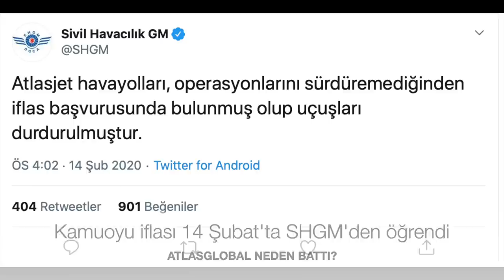AtlasGlobal'den bilet alanlar ne yapacak?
Türk Sivil Havacılık Tarihi'nde AtlasGlobal'in faaliyetlerini durdurması ile önemli bir havayolu sahneden çekildi. Tolga ÖZBEK ile Havayolu101.com sitesinden Dr. Abdullah Nergiz, gelişmeleri masaya yatırdı. İşte cevap arayan sorular:
- AtlasGlobal'den bilet alıp uçamayanlar ne yapacak? Hakları neler?
- Havayolu nasıl kuruldu?
- Bu günlere nasıl geldi?
- Niye finansal olarak zorluğa düştü?
- Yolcuların gözünde AtlasGlobal nasıl bir markaydı?
- Niye uçuşlarına ara verdi?
Tüm bu soruların cevabı, ile ortak yayında.